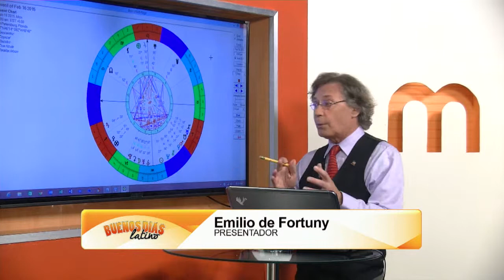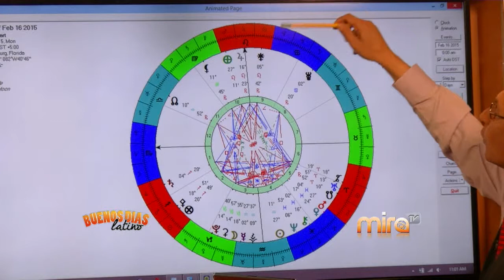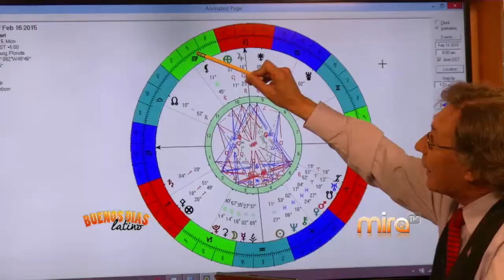MIRA TV - BDL - HOROSCOPO Y A LA MODA CON JUDY LATIN FASHION WEEK MIAMI